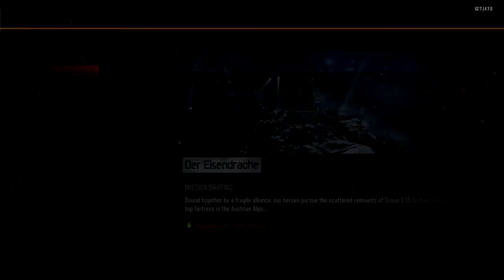STORY GAMING - LOCKED IN A FURNACE